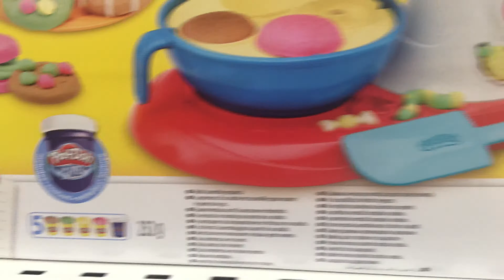Play Doh Kitchen Creations - Play Doh Knetmasse - Play Doh Knete